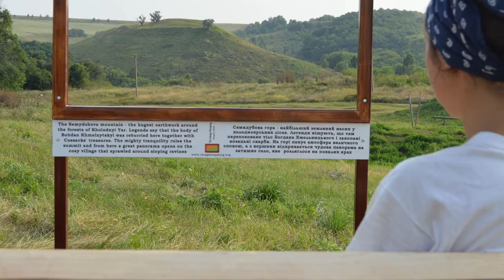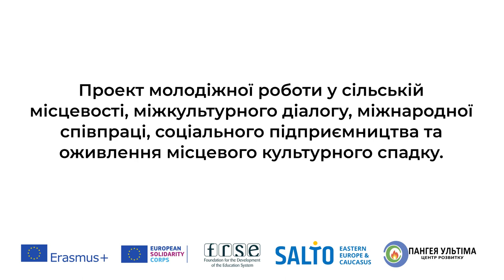Image Mapping INFO українською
Проект молодіжної роботи у сільській місцевості, міжкультурного діалогу, міжнародної співпраці, соціального підприємництва та оживлення місцевого культурного спадку.

У співпраці з Пангея Ультіма (Україна).